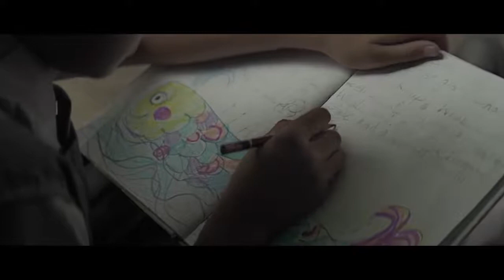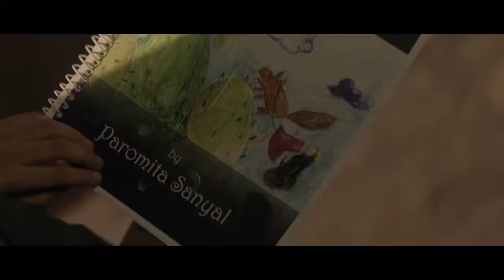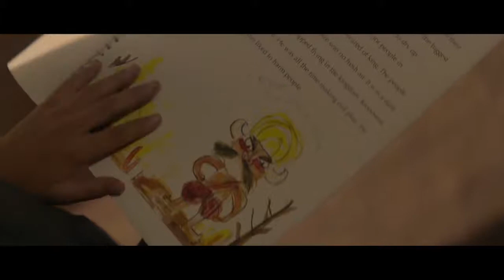Paro HP Studios